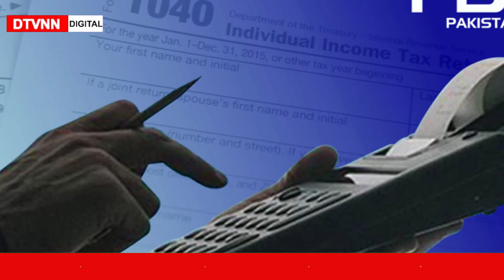Hidden Truth | About FBR and Taxes In Pakistan | DTVNN | Mar 14 2024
The Federal Board of Revenue, formerly known as the Central Board of Revenue, is a federal law enforcement agency of Pakistan that investigates tax crimes, suspicious accumulation of wealth, and money laundering and makes regulations for the collection of tax.

Host: Kiran Khan